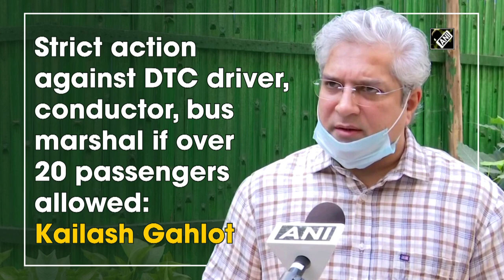Strict action against DTC driver, conductor, bus marshal if over 20 passengers allowed: Kailash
New Delhi, May 20 (ANI): Delhi Transport Minister Kailash Gahlot on May 20 said there will be strict action against DTC drivers, conductors and bus marshals if they fail to ensure social distancing inside the buses, and allow more than 20 passengers to travel. “Drivers, conductors & bus marshals have been strictly instructed to not run buses with more than 20 passengers. If it comes to surface that they did not follow these directions strong action will be taken against all three,” Gahlot told ANI. Delhi government has allowed DTC buses to run in the national capital with not more than 20 passengers at a time.